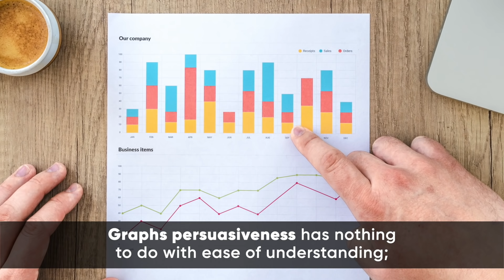Teaser | Segunda Aula de Business English • Apresentando Gráficos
Liberada a segunda Videoaula de Inglês Corporativo: Presenting Compelling Graphs!